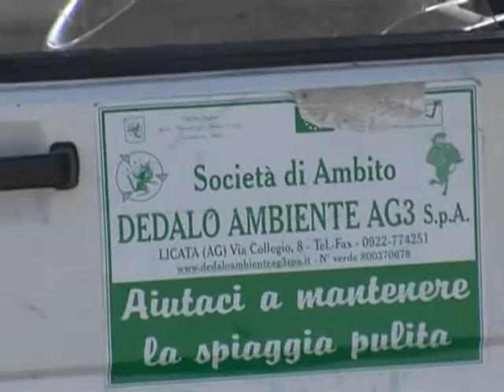LICATA SCATTA L'OPERAZIONE DI BONIFICA DEL TERRITORIO